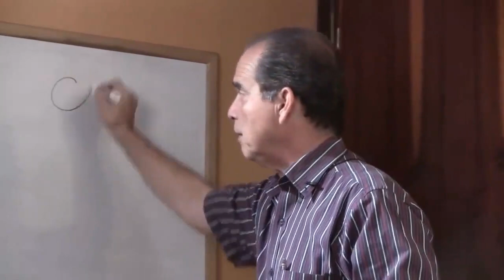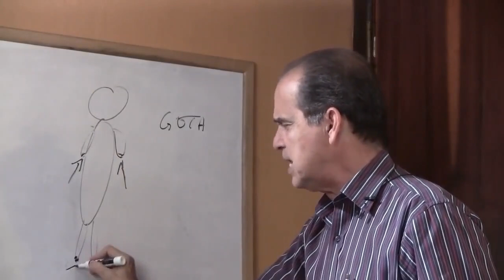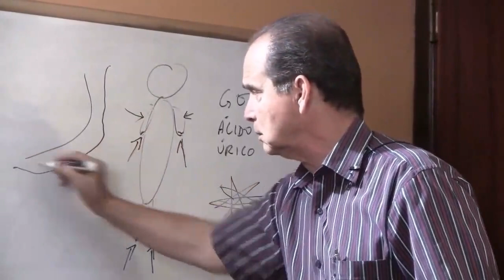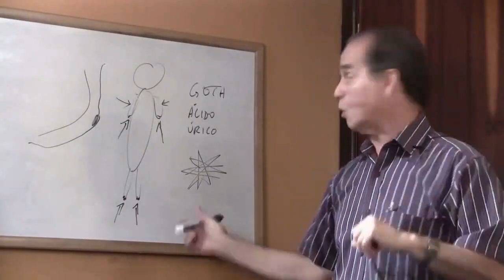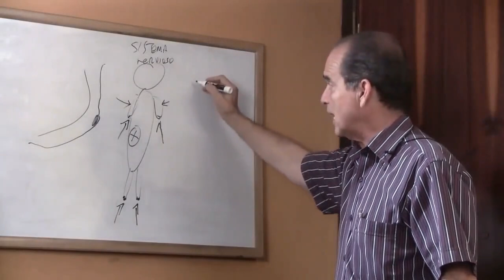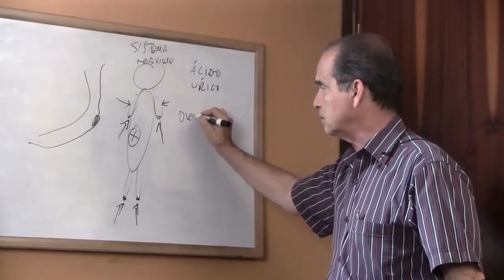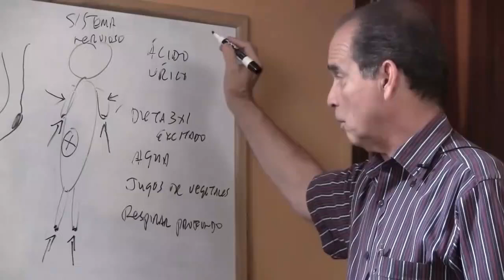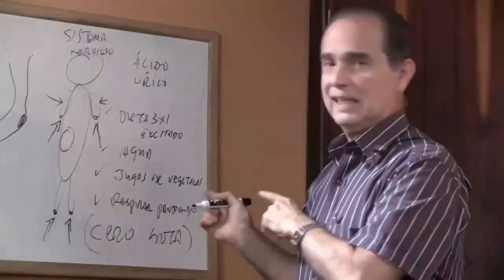#1082 Urique-Säurelösung 1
Willkommen auf unserem Kanal! In diesem Video erklärt Frank Suárez ausführlich, wie Sie den Harnsäurespiegel in Ihrem Körper kontrollieren und senken können. Ein hoher Harnsäurespiegel kann viele Gesundheitsprobleme verursachen, darunter Gicht und Nierensteine. Frank Suárez gibt seine Tipps und praktischen Lösungen weiter, die Ihnen helfen, einen gesunden Harnsäurespiegel aufrechtzuerhalten.

In diesem Video erfahren Sie:

Was ist Harnsäure und warum ist es wichtig, sie zu regulieren?
Ursachen für hohen Harnsäurespiegel
Symptome und Komplikationen im Zusammenhang mit hohem Harnsäurespiegel
Lebensmittel, die man meiden sollte, und solche, die man bevorzugen sollte
Lebensgewohnheiten zur Senkung des Harnsäurespiegels
Empfohlene natürliche und medizinische Behandlungen
Sehen Sie sich dieses Video an, um wertvolle Tipps zum Umgang mit Harnsäure und zur Verbesserung Ihrer allgemeinen Gesundheit zu erhalten.

Free Choice Benelux B.V.
Waalstraat 5-D
1078 BN Amsterdam
Niederlande

KvK: 85774529

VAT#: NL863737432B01